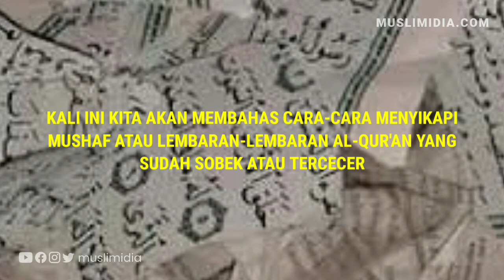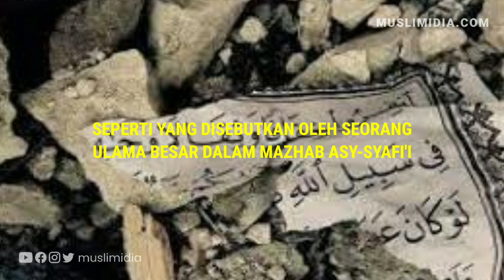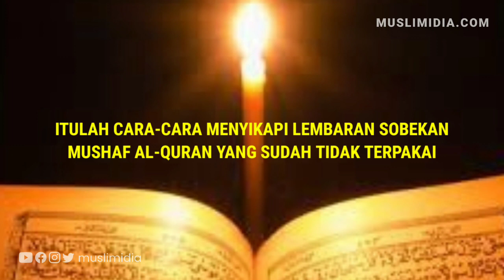Bolehkah Membakar Lembaran Al Qur'an yang Sudah Rusak?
Cara memuliakan mushaf atau lembaran Al Qur'an yang sudah rusak.
Bolehkan dibakar atau dibuang?.